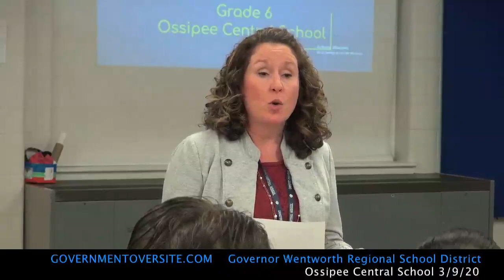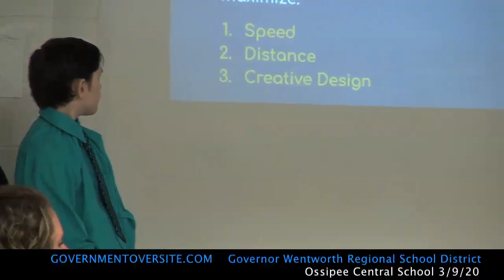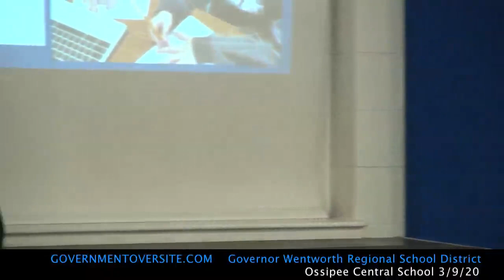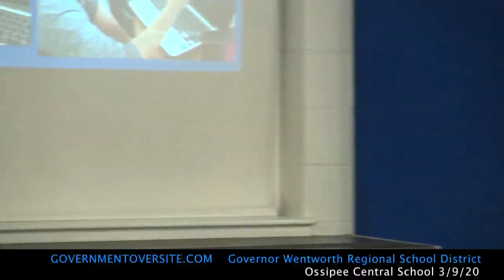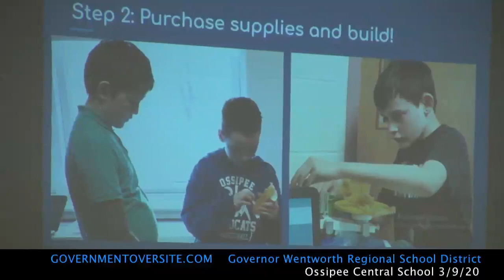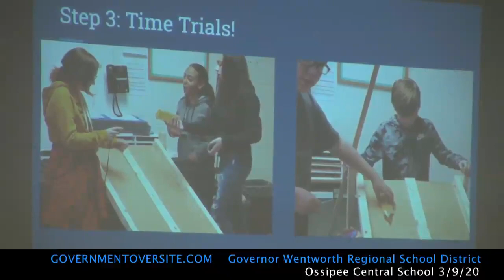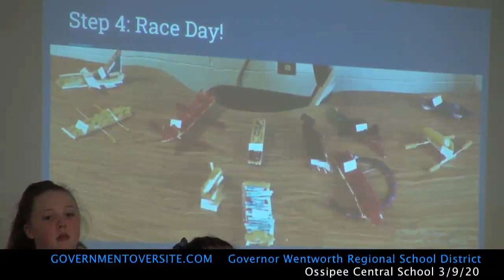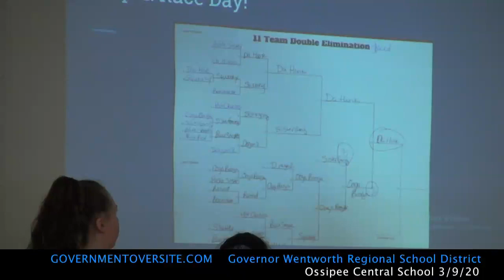Governor Wentworth Regional School District 3/9/20 FULL MEETING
GO TO MEETING PAGE FOR ANALYSIS:
18st49rithecreFRLwaklsw7b2Copr6c